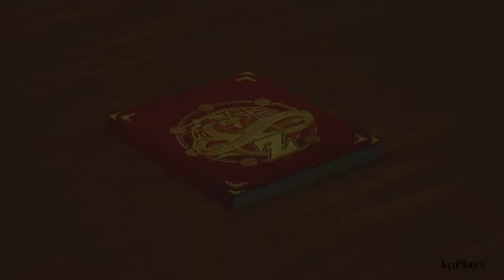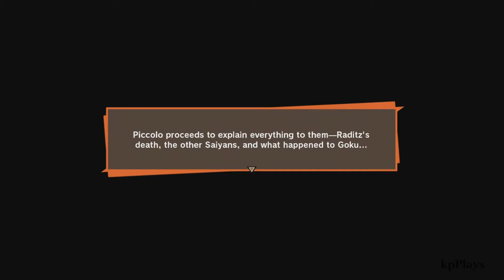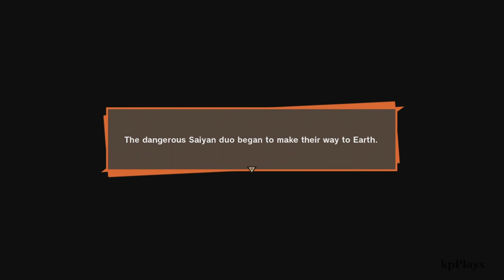kpPlays - DragonBall Z Kakarot PT2